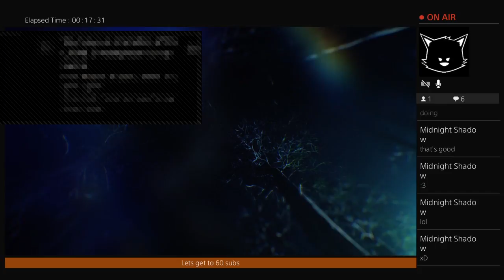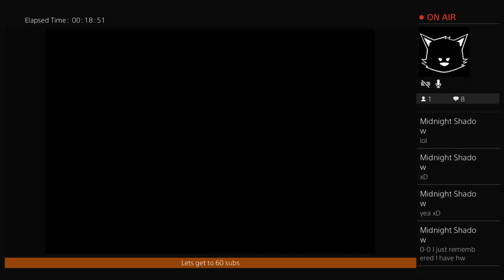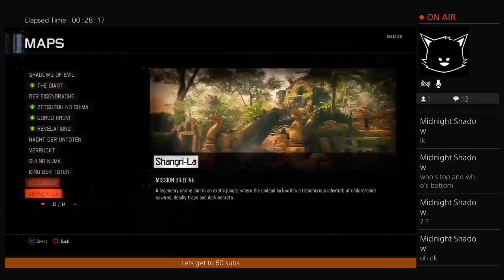Bo3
Hey guys I'm Francisco or coco Wich ever  you guys Want to call me so I do gaming videos and other stuff random